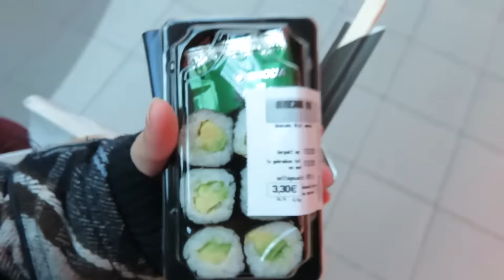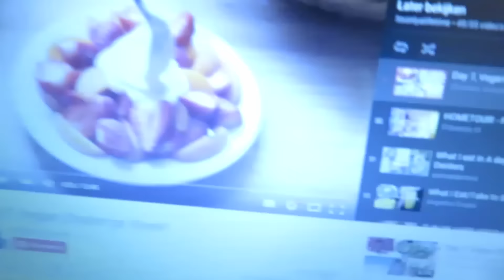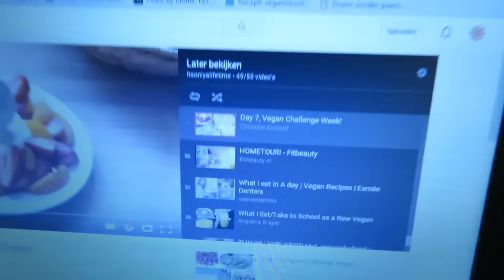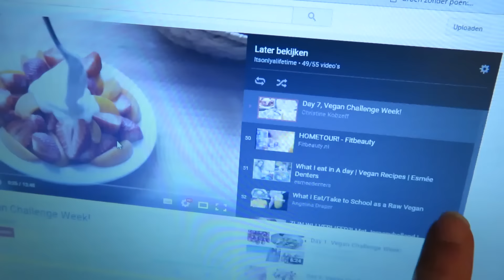Sneeuw , naar papa en verjaardag Sophie || Vloglife #17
Deze keer in vloglife : Sneeuw , naar papa en verjaardag van Sophie ! Ook moest ik weer eens wachten op de trein en ging Jeffrey met me mee naar papa . Ik hoop dat je deze vlog weer leuk vindt!